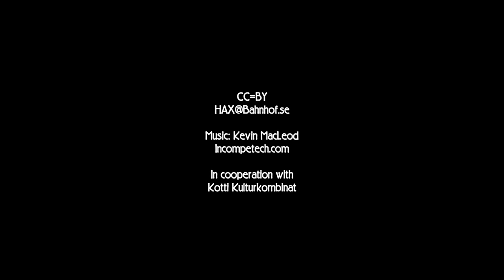Smørrebrød: Danish Roast Beef Open Sandwich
How to make a Danish Roast Beef Open Sandwich (Smørrebrød)